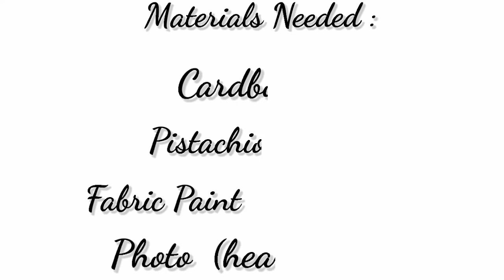How to make a simple and easy table decor with waste pistachio shells | Trash to Treasure | BM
Hello! This is Tharcius from Beauty of Mind. If you have any waste pistachio shells in your home and you don't know what to do with it  then l am sure that this video will help you to make a  very simple and easy table decor (Photo frame)In the above video l have given a detailed step by step tutorial to make the photo frame . To make this table decor we need Pistachio shells , Cardboard , fabric paints ( Black,Matalic pink) , Paint brush , Fevicol , Photo , Pencil , Scale ,  Thermocol cutter , Scissors. Thanks for watching l hope that you all  have enjoyed the video so pls Like ❤ Share ❤& Subscribe❤ Beauty of Mind for more new & intresting video and share your feedback about this video in the comment section.

"Best preparation for tomorrow is to do your best today"

                      Never Step Back

Content Creator :Tharcius                            Editor : Cruzo

Viewers  and subscribers we  have started  another YouTube channel (second youtube channel) l have  given  link below please  go  and  check  the channel link if you like  it subscribe  it for more videos share it to your friends give your feedback  in the comment section and don't  forget  to give a like